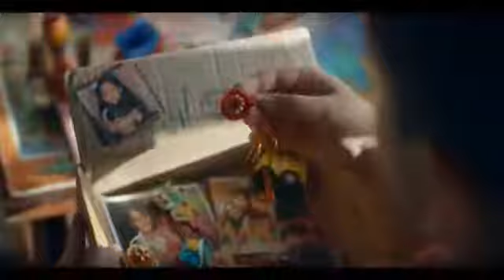Rakhabadhan 3 August 2020 🎁🎀🎊🎈🎆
Wish you all the best in Rakshabandhan
ये त्योहार भाई-बहन का सबसे अच्छा और पवित्र रिस्ता हैं